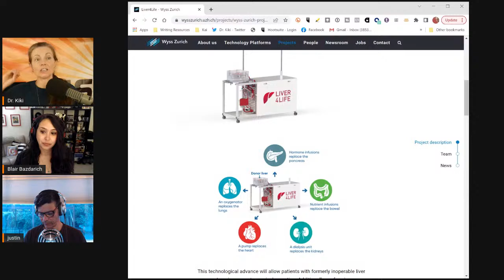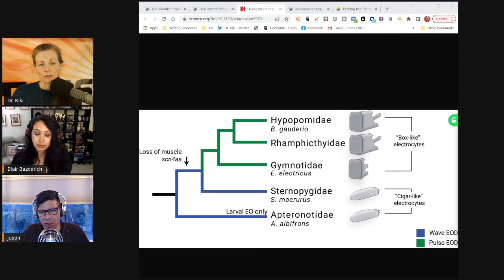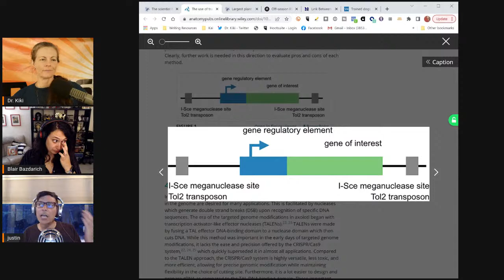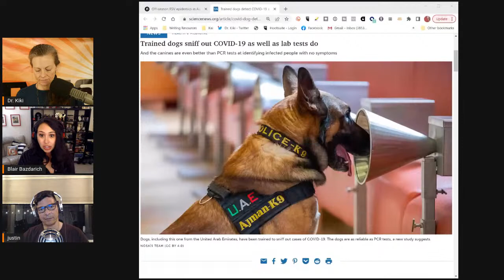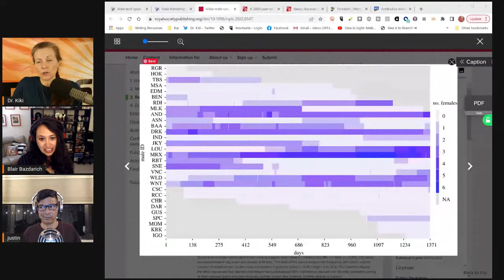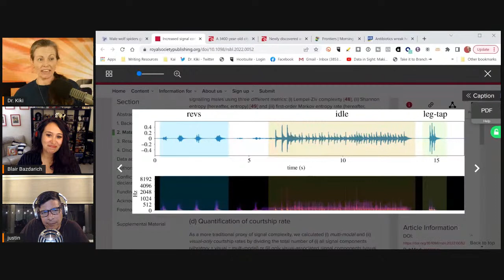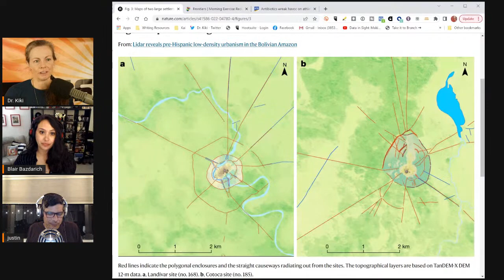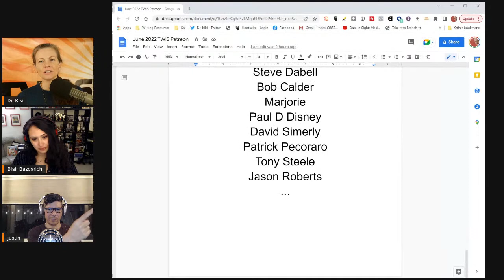How To Make A Big Ol' Science Omelet - This Week in Science Podcast (TWIS)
(0:00) - Recording Start
(2:13) - Intro, Dr. Kiki
(2:39) - Disclaimer! Disclaimer! Disclaimer! - Justin
(4:18) - Opening Theme Music
(4:50) - Opening "Good Science!" Greetings with Dr. Kiki, Blair & Justin.

(7:45) - Quick Science Bytes! —

(7:47) - A world first: for the first time, a human liver was treated in a machine and then successfully transplanted Dr. Kiki
(13:04) - Ancient proteins resolve controversy over the identity of Genyornis eggshell, Justin
(19:46) - Researchers study polar bear poop to learn how chemicals are trapped in the body, Blair
(24:20) - How electric fish were able to evolve electric organs, Dr. Kiki
(31:24) - The scientist helping to develop the axolotl as a model, Justin
(38:09) - Largest plant on Earth is 4,500 years old: A 180 km seagrass field found to be one immense clonal plant, Dr. Kiki

(43:25) - Do tell friends about TWIS and have them listen & subscribe!
• Twitter — @TWIScience
• Instagram — @TWIScience

(43:44) - TWIS Covid-19 / SARS-CoV-2 / Coronavirus Update —
• NPR - How are the COVID-19 vaccine and booster campaigns going in your state?

(43:59) - Off-season RSV epidemics in Australia after easing of COVID-19 restrictions, Dr. Kiki
(48:44) - Link Between Exercise Intensity and Risk of Infection, Dr. Kiki
(53:00) - Trained dogs sniff out COVID-19 as well as lab tests do, Blair

(1:00:51) - And we're at the break!

(1:00:57) - Become a TWIS Producer! Please support us through Patreon — Also, help support TWIS by buying our great Schwag at our TWIS Zazzle Store, including many pieces of art & design by our own Blair Bazdarich!

(1:01:27) - And we're back!

(1:01:29) - Blair’s Animal Corner
(1:01:37) - Blair’s Animal Corner Theme
(1:01:59) - Male friendships vs. male reproductive success in wild Guinea baboons, Blair
(1:09:59) - Male wolf spiders get luckier following complex courtships, Blair

(1:17:13) - A 3400-year-old city emerges from the Tigris River, Justin
(1:21:49) - Newly discovered ancient Amazonian cities reveal how urban landscapes were built without harming nature, Justin
(1:27:29) - Morning Exercise Reduces Abdominal Fat and Blood Pressure in Women; Evening Exercise Increases Muscular Performance in Women and Lowers Blood Pressure in Men, Dr. Kiki
(1:34:18) - Antibiotics wreak havoc on athletic performance [IN MICE 🐁], Dr. Kiki

(1:42:19) - Show Wrap-up

(1:42:51) - Thank you’s to our Patreon Sponsors

(1:46:02) - End Theme

(1:47:25) - The After Show! - Operatic After Show! Bao Bao Bao Bao! We got someone watching the show to exercise tonight. Dr. Kiki's Dad is home & on the mend. And much, much more…